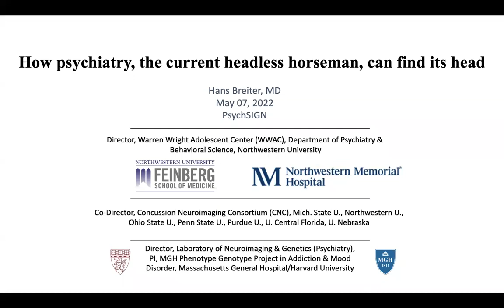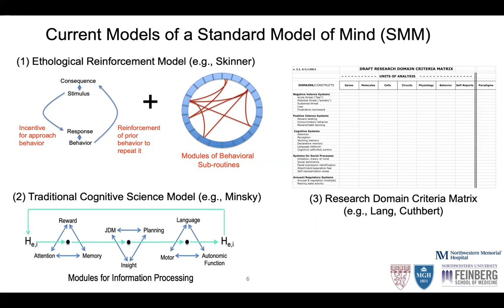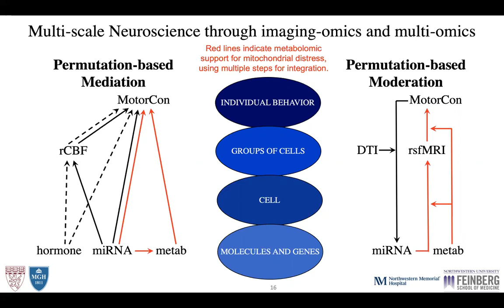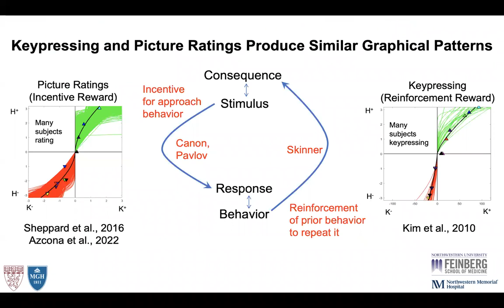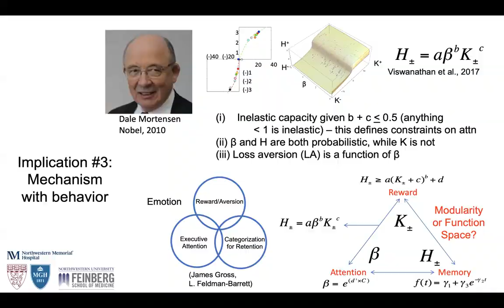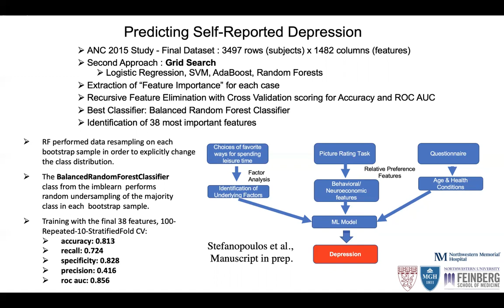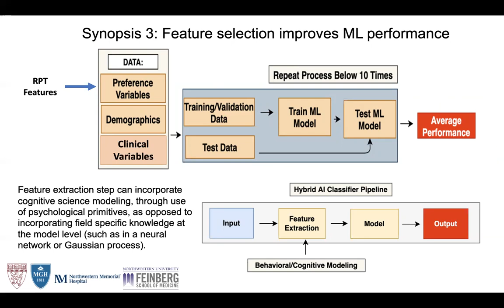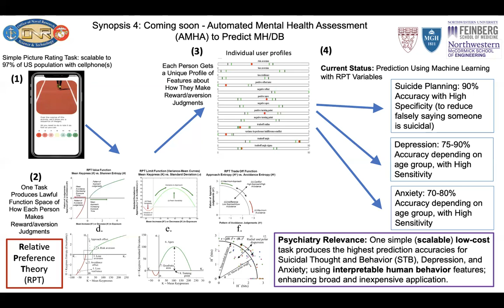How psychiatry, the current headless horseman, can find its head by Dr. Hans Breiter